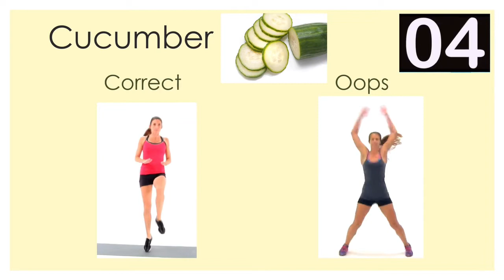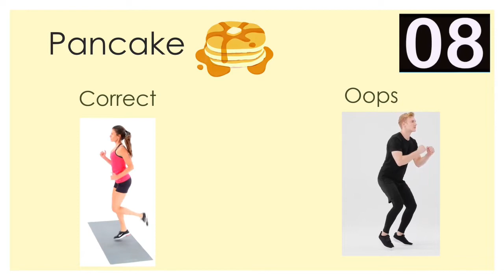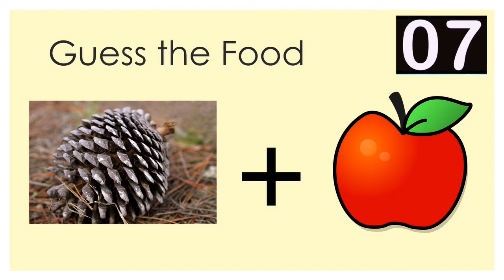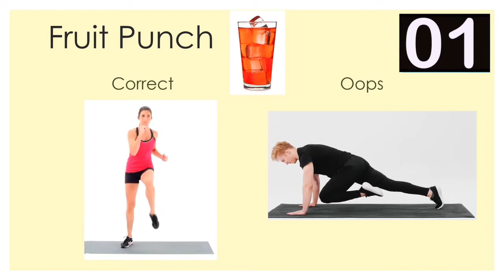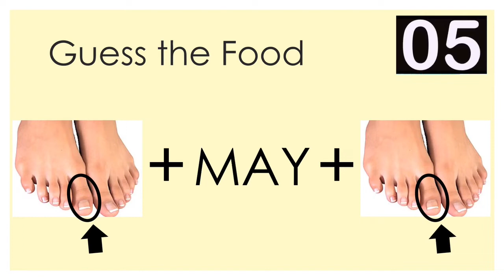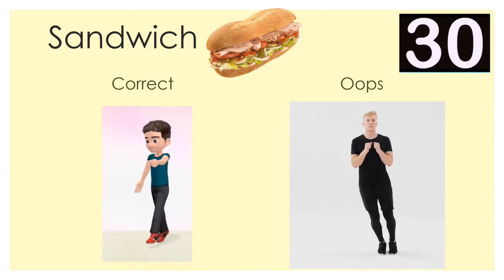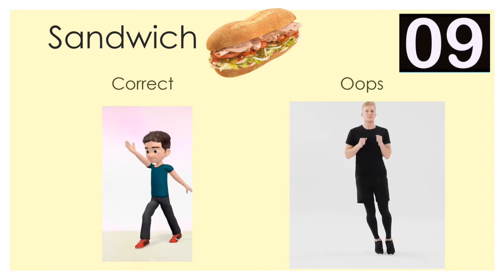Food Emoji Fitness Quiz #2 l Emoji Fitness Trivia l Brain Breaks for Kids l PE Warm Up l Brain Break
Can You Guess the Word by Emojis? Let’s test your skills with this fun emoji fitness quiz! Great brain break for kids, students at school or remote learning! Great activity for the whole family!

Directions: You will have 10 seconds to guess the word puzzle. Once you have made your guess, you will perform an exercise for 30 seconds depending on whether you guessed correctly. Good luck and most importantly, have fun! 😊